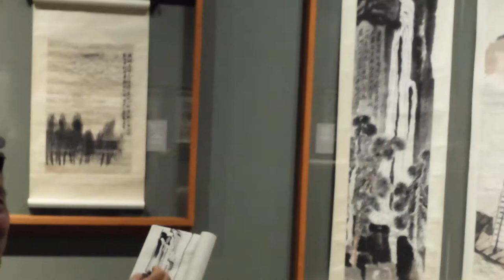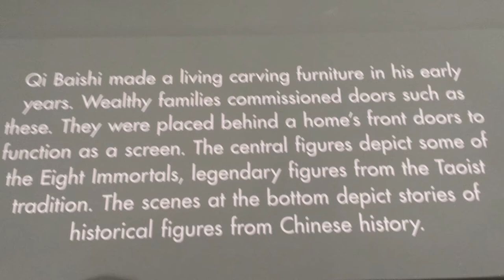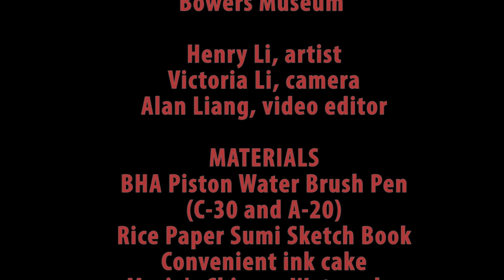Learn Qi Baishi's Waterfall Live at Bowers Museum with Henry Li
MATERIALS
BHA Piston Water Brush Pen(C-30 and A-20)
Rice Paper Sumi Sketch Book
Convenient ink cake